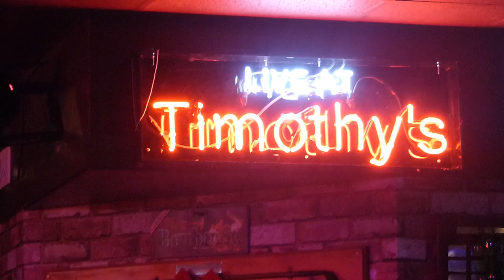GLYN STEPHENS FROM THE METEORS DOING HIS THING WITH A BILLY PRESTON RENDITION AT TIMOTHY'S PUB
MUSIC AT TIMOTHY'S PUB